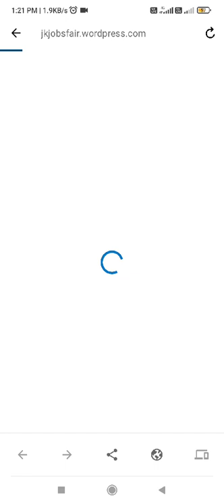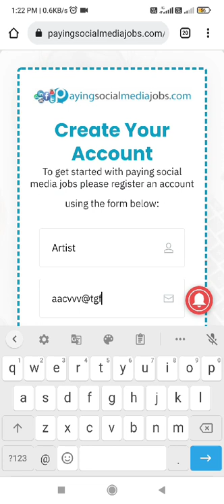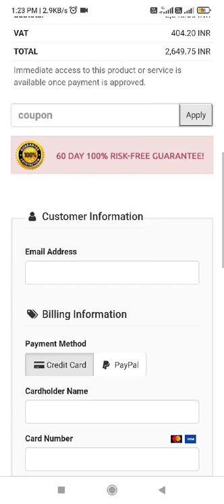Affiliate marketing course 100 ways to earn money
Affiliate marketing course 100 ways to money

CLICK HERE FOR FREE ACCESS AFFILIATE
5$ BONOUS

My gear
affiliate marketing#earn moneydigital marketingearn money onlinebuy nowYouTube#affiliate marketing for beginnersmake money onlinehow to make money onlineaffiliate marketing tutorialearn money from homeways to make money onlinehow to earn money onlinemake money online 2021make money online fastmake money online worldwidemake money online for freemake money online 2022how to make money online 2022how to make money online 2021